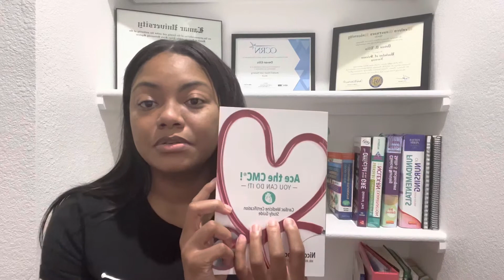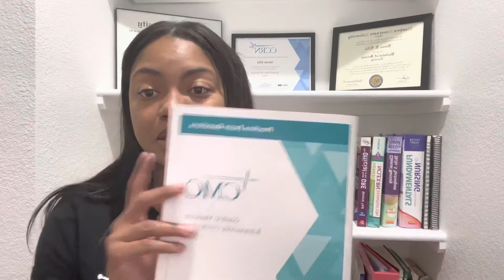Tips for getting the Cardiac Medicine Certification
Sharing the tips I found helpful to pass and obtain the Cardiac Medicine Certification.

Resources used:
1. Nicole Kupchick CMC Online Review

2. Mometrix CMC Exam Secrets

3. CMC practice test

Purchased thru AACN website at the time of test registration